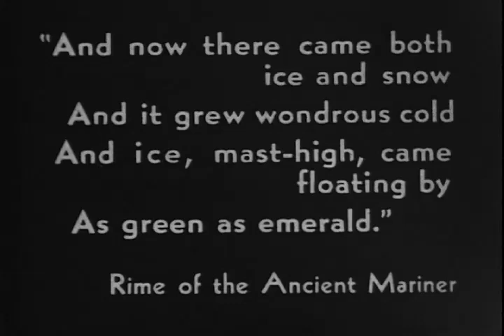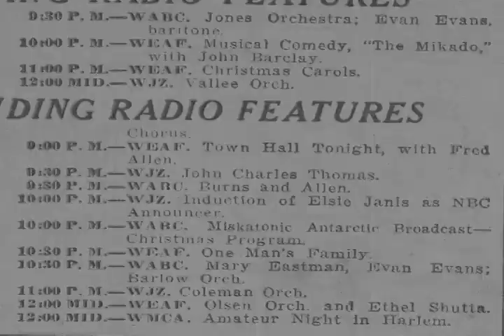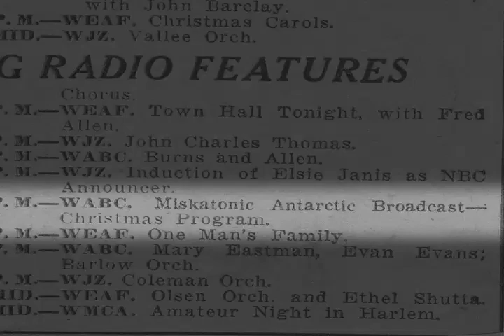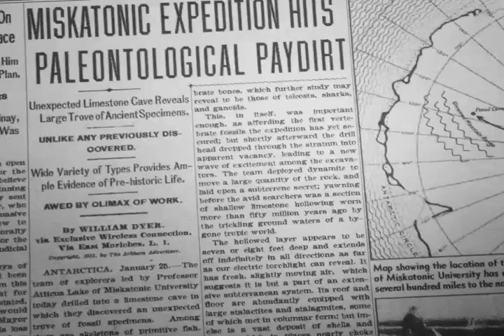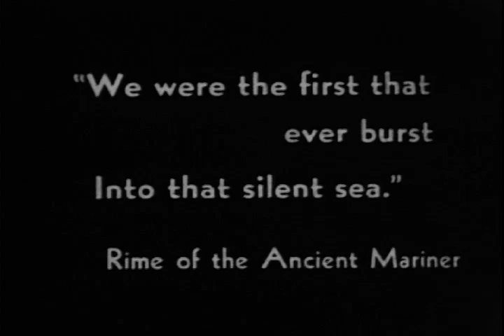Worldwide Wireless Newsreel - Antarctic Expedition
The historic newsreel depicting the tragic events of the Miskatonic University Antarctic Expedition of 1930-31. This newsreel, once believed lost, is restored and made available by the H.P. Lovecraft Historical Society.